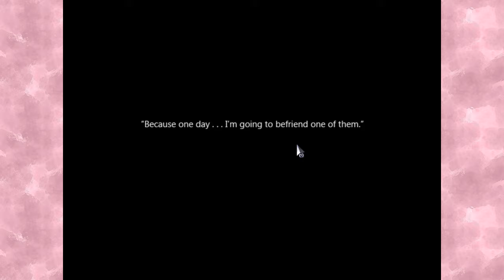To The Moon: EPIC FINALE - Episode 12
Playing through an emotional roller-coaster of a game called To The Moon.